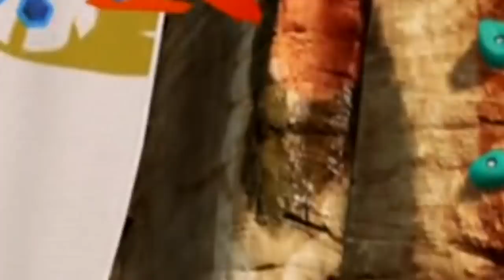KINECT ROCK CLIMBING FAIL (Game Bang)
We're just hanging out... on the side of a mountain! This week we test our rock climbing skills as we scale the side of a virtual rock wall. The team with the slowest time will be getting a face full of rock -- y road ice cream.

The whole Smosh Games crew gets together to play in an EPIC CHALLENGE every Friday! The price for failure? Humiliation!

You can follow our crew on twitter as well